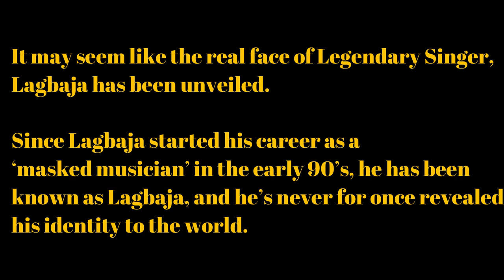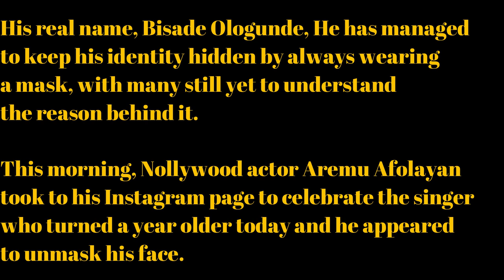BREAKING!!! Lagbaja’s Real Face Revealed See Photo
BREAKING!!! Lagbaja’s Real Face Revealed

It may seem like the real face of Legendary Singer, Lagbaja has been unveiled.

Since Lagbaja started his career as a ‘masked musician’ in the early 90’s, he has been known as Lagbaja, and he’s never for once revealed his identity to the world.

His real name, Bisade Ologunde, He has managed to keep his identity hidden by always wearing a mask, with many still yet to understand the reason behind it.

This morning, Nollywood actor Aremu Afolayan took to his Instagram page to celebrate the singer who turned a year older today and he appeared to unmask his face.